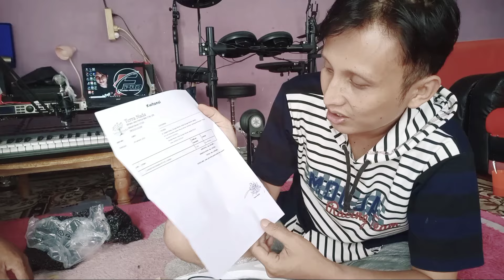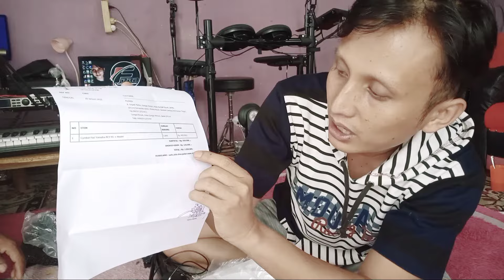TUTORIAL ° Setup & Custom Yamaha DTX 452k ° New Upgrade Cymbal Pcy-95 • Floren Prosound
Agar lebih dekat & mengenal kami,kunjungi juga
Link Facebook :